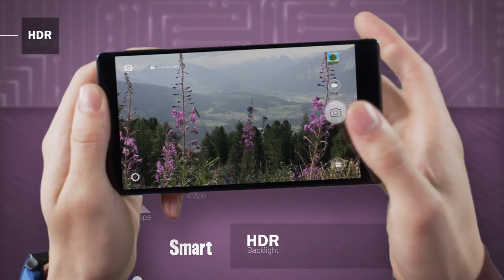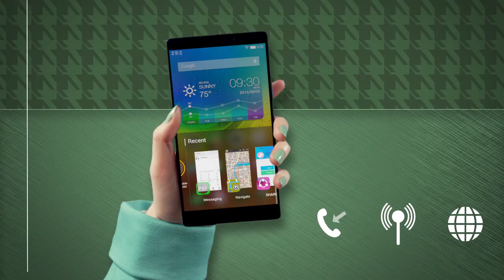Lenovo VIBE Z2 Pro Tour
Leave your old camera in the dust with the class-leading Lenovo VIBE Z2 Pro, a maximum performance Smartphone with pro photography features.